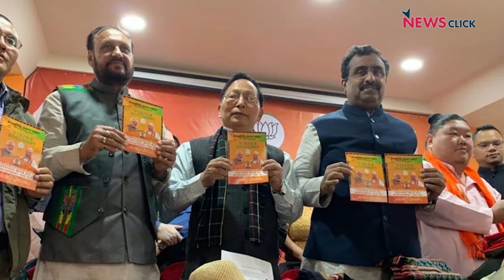Election Pulse Mizoram: MNF Cong और ZPM के बीच रस्साकशी, BJP है आउट?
Election Pulse Mizoram में पत्रकार भाषा सिंह ने मिज़ोरम की राजधानी Aizawl में अलग-अलग राजनीतिक दलों के नेताओं से बातचीत की और उनके दावों के बीच पड़ताल की मिज़ोरम की विकास यात्रा की।